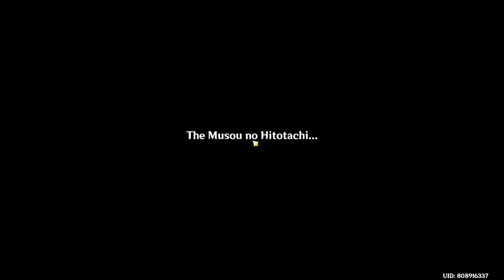Genshin Impact 2.1 Cutscene Japanese Dub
Oh no Signora is dead and baal is badass